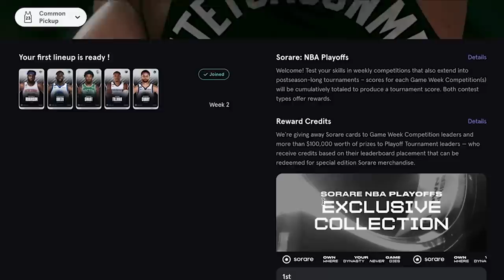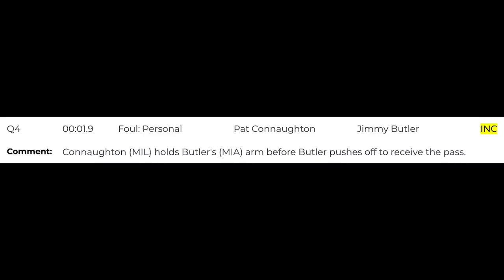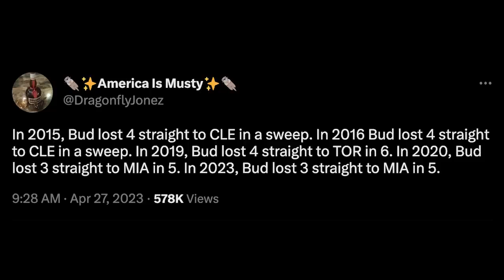Jimmy Butler Exposes Giannis & Budenholzer | Game 5 Bucks vs Heat 2023 NBA Playoffs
$100,000+ worth of IRL rewards will be available for managers who place at or near the top of Playoff Tournaments' leaderboards Terms apply and check out games rules on sorare.com
This was released before the tragic news of Coach Budenholzer’s brother was released. Heartbreaking to hear, and I pray Coach Bud and his family is doing okay. 🙏🏀
Coach Nick uses Game 5 between the Bucks and Heat to explain the bigger issues that hover around Milwaukee's franchise. From Giannis's skill development to the coaching mistakes, it all culminated in a troubling first round loss to a better prepared, yet very shorthanded, Heat team.